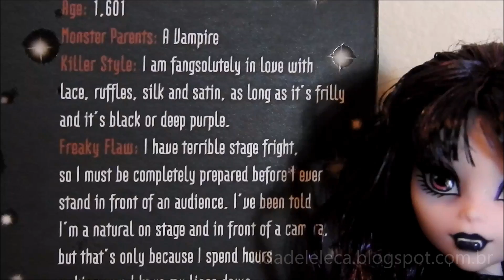Monster High Boneca Elissabat Monstros, Câmera Ação! Elissabat Doll! Muñeca Elissabat! Pt-Br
Olá pessoal, este vídeo mostra a boneca Elissabat  Monster High do Monstros, Câmera, Ação!!! A boneca é muito linda!!!
Hello everybody, this video shows the doll Elissabat of Monster High Frigths, Camera, Action!!! The doll is very beautiful!!!
Hola a todos, este video muestra la muñeca Elissabat de Monster High Monsters, Cámara, Acción!!! La muñeca es muy bonita!!!